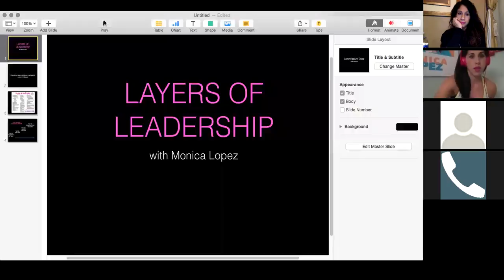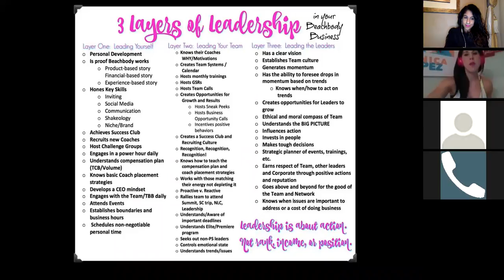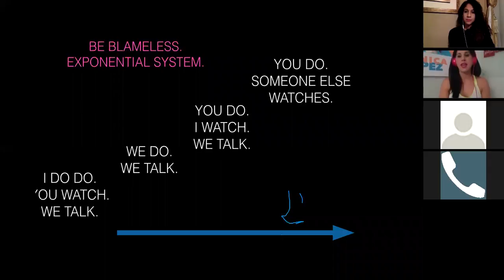Layers of Leadership with Monica Lopez - Luminous Nation Team Call